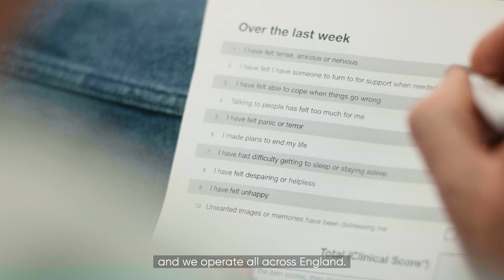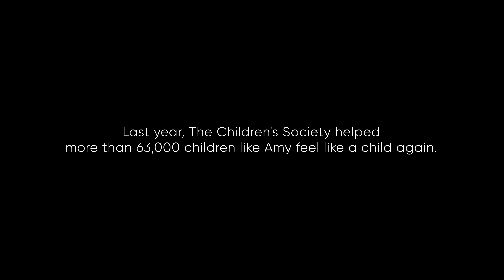In pursuit of wellness - Amy's story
Amy was facing more challenges than any teenager should. From family struggles, to other worries and all the pressures that come with growing up. When things reached a breaking point, we were able to step in to offer the support she needed. We have teamed up with BBC StoryWorks to produce a film for the In Pursuit of Wellness series, that shows Amy’s story and highlights the need for early intervention and support to help tackle emotional and mental health challenges before things get too much.